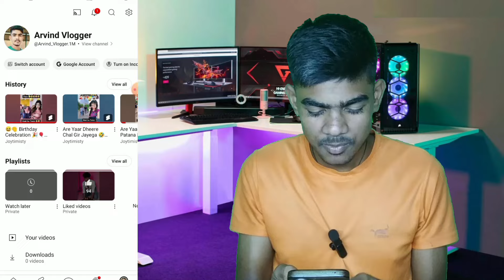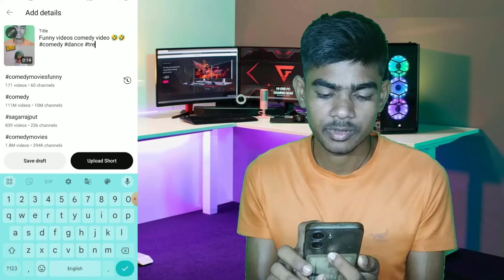Reaction Video Kaise Banaye | How to Make Reaction Videos? | Shorts Reaction Video@Arvind_Creator.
how to make a reaction video
reaction Vlogger Jaisa video kaise banaye
reaction channel
reaction channel kaise banaye